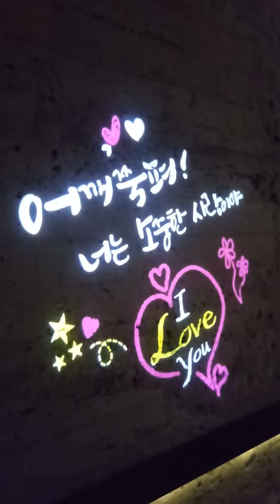삼랑진 ㅡ와인 동굴